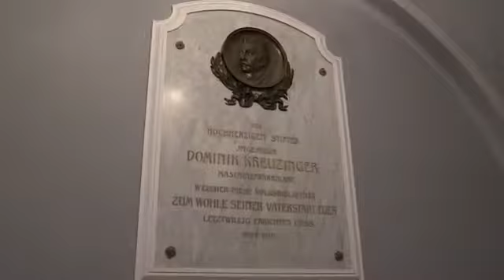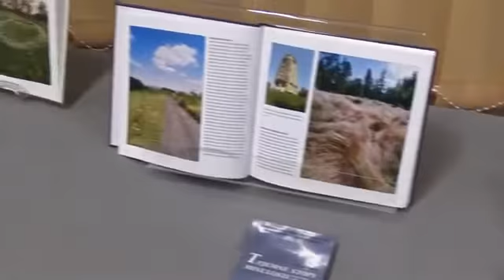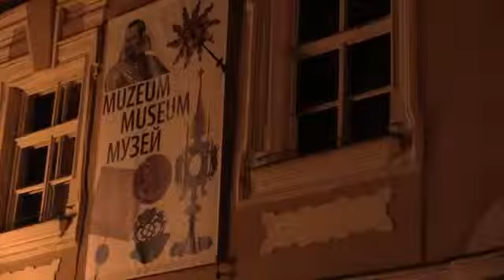Noční Cheb - aneb Takhle to na obrazovce neuvidíte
Noční Cheb – neoficiální verze Magazínu záhad pro milovníky knih, krásy Chebu a jeho nočních duchů. Účinkují Otomar Dvořák a Josef Pepson Snětivý, dne 2.2.2016 natočil Jiří Fišar.